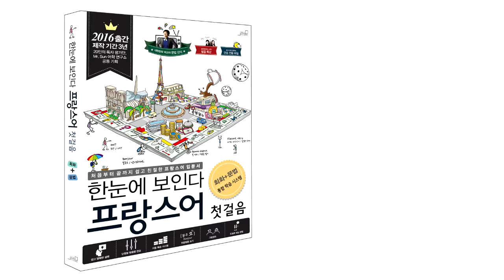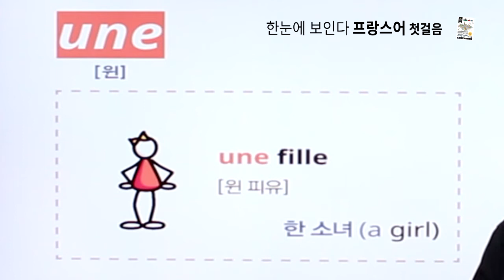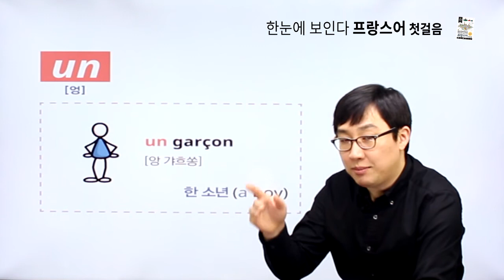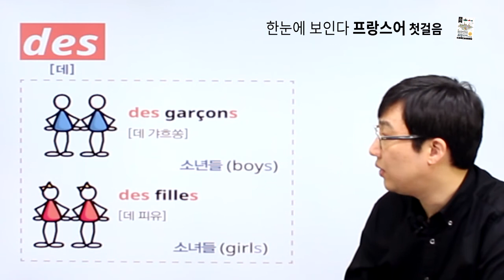프랑스어 첫걸음 - chapter 02 관사 un une des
chapter2 관사 un une des 강의